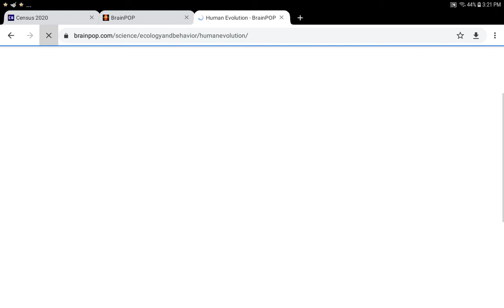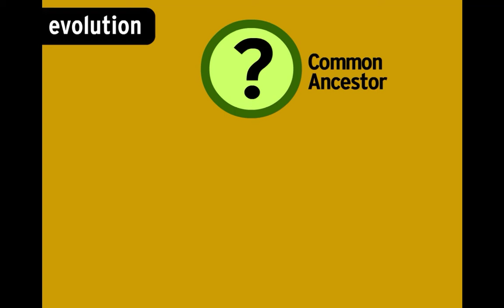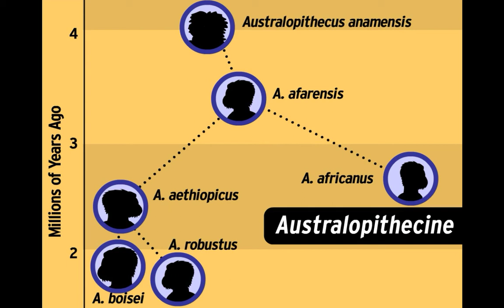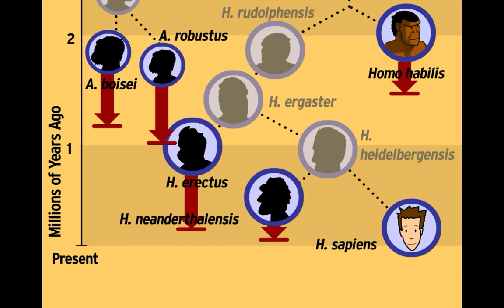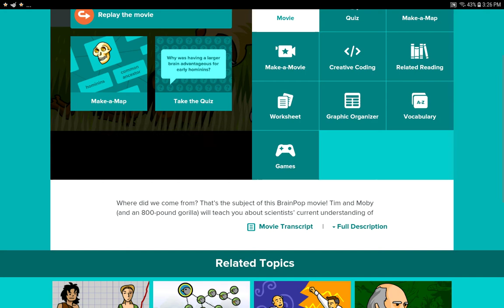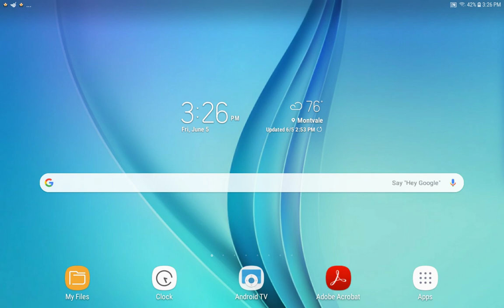Human Evolution- BrainPop Video!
Hey! Don't sit there doing nothing all day! Watch this fun video for kids about Human Evolution! It is a fun way to learn things in a whole new way! Hope you enjoy the video and learn something new! 😃😃😃😃😃😃